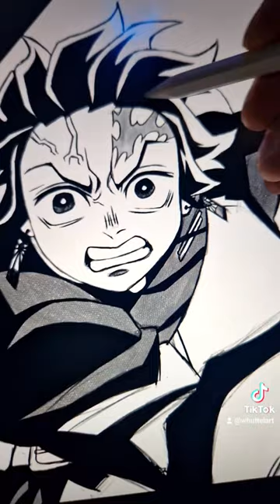TANJIRO DRAWING!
Demon Slayer anime art